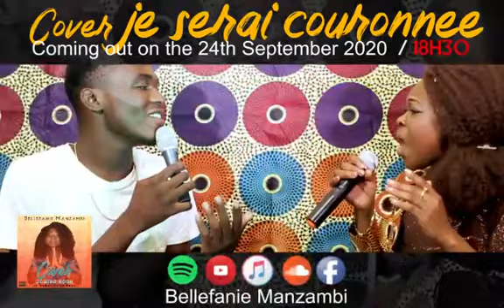(Teaser)Cover je serai couronnée coming out 24th September👑👑🔥